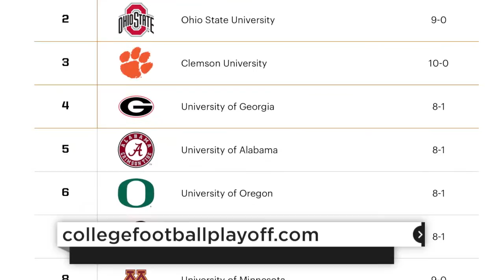Writers Block - College Football Rankings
College Football rankings are out and things aren’t looking so great for the Big 12.  Is there a path to the playoffs for Baylor or OU?  Cedric Golden and Jenni Carlson discuss.